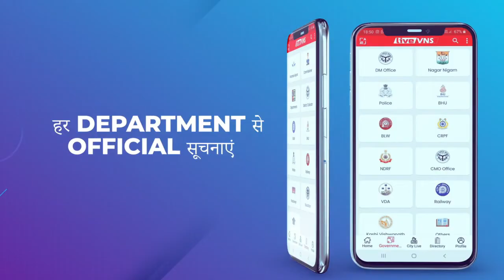शहर के स्ट्रीट और पटरी व्यवसायियों का हल्ला बोल